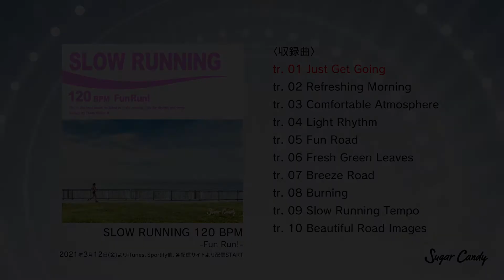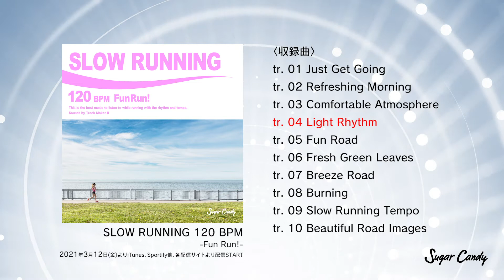アルバム「SLOW RUNNING 120 BPM -Fun Run!-」ダイジェスト試聴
「SLOW RUNNING 120 BPM -Fun Run!-」
軽快なリズムが思わず走りたくなる気持ちにさせる、ランニング・ジョギングに最適な音楽です。 最近ランニングを始めたばかりという方でも、曲調に乗って自分のペースで走ってみては？
"It's the perfect music for running and jogging, with a light rhythm that makes you want to run. Even if you're just starting running, why not try running at your own pace?

アーティスト：Track Maker R
配信日：2021年3月12日(金)
レーベル：Sugar Candy